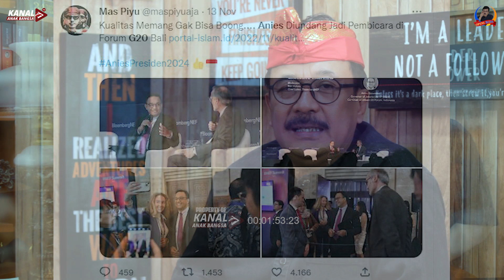GLORIFIKASI PENDUKUNG ANIES BASWEDAN YANG BERNIAT MENCURI PANGGUNG G-20 TAPI GAGAL TOTAL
Upaya pendukung Anies Baswedan membesar-besarkan (glorifikasi) jagoannya di pentas G-20 akhirnya dipermalukan oleh fakta dan realita.

Ternyata Anies hanya bicara di forum Bloomberg NEF Summit yang merupakan salah satu dari 200 kegiatan sampingan (side event) untuk mendukung World Leader Summit G-20. Bukan diundang oleh panitia resmi G-20.

Mengapa upaya glorifikasi ini sering mereka lakukan yang ternyata mudah sekali dipatahkan? Ikuti pendapat Rudi S Kamri dalam OPINI RUDI berikut ini.